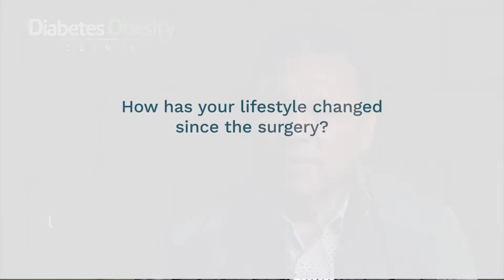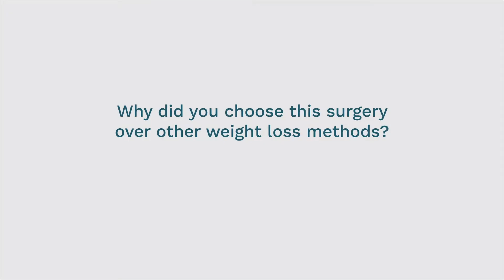Weight Loss surgery testimonial from Dr. Ismael Vazquez | Diabetes Obesity Clinic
We always insist on new patients, that at Diabetes Obesity Clinic we will treat and take care of you like family, because we do! Last December, Dr. Ismael Vazquez's dad visited us to talk about how surgery changed his life: "Now I can move much more, with more agility. Now I can tie my shoes with no problem… I enjoy my life much more even with my granddaughters, who force me to have an active lifestyle. "